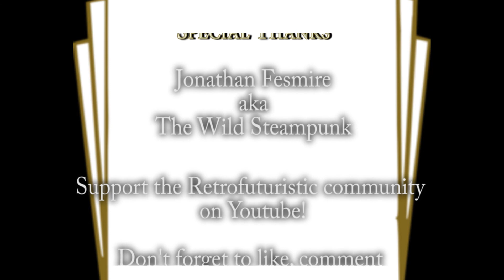Radio Retrofuture #58 - Jonathan Fesmire on Bodacious Creed